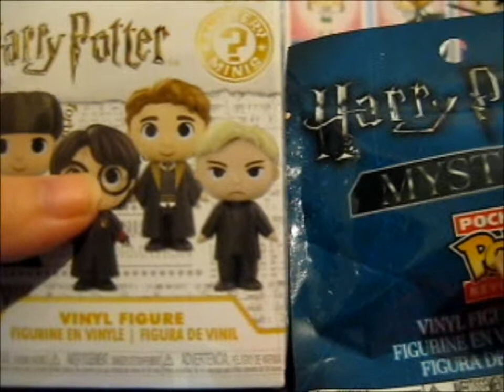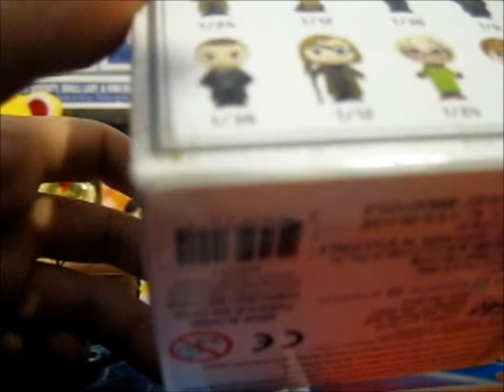Blind Bag Wednesday Series 5 #9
Opening of: Blind Bag Wednesday Series 5 #9

Contents bought from: Forbidden Planet & EMP